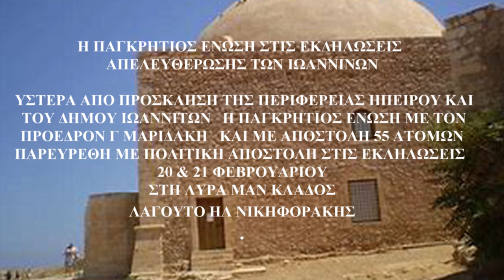ΜΕΡΟΣ 13 Η ΠΑΓΚΡΗΤΙΟΣ Βαδιζω με παραπονο ΚΑΛΠΑΚΙ & ΠΕΡΙΟΧΕΣ ΕΚΔΗΛΩΣΕΩΣ ΑΠΕΛΕΥΘΕΡΩΣΗΣ ΙΩΑΝΝΙΝΩΝ